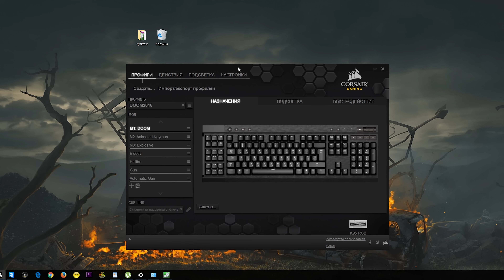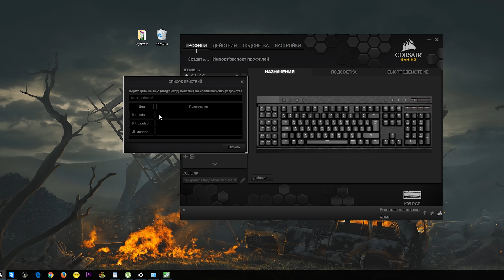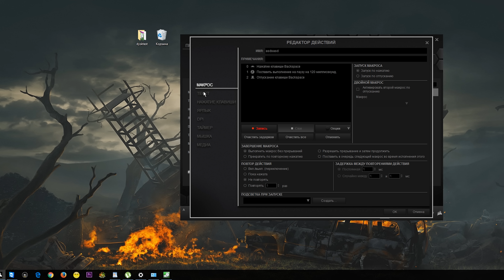Corsair K95 RGB. Очень дорого. Очень круто